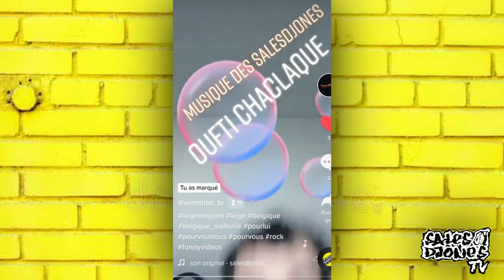Sales Djônes - L'effet sur la Population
Ça fait toujours plaisir de voir les gens s'amuser sur nos morceaux. VerminBe TV sur YouTube, TikTok et TwiTch.